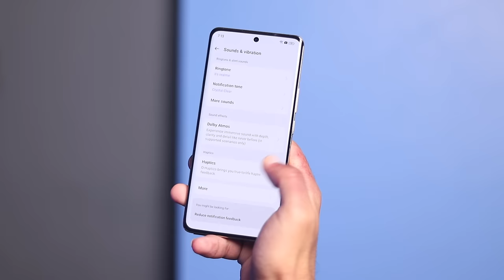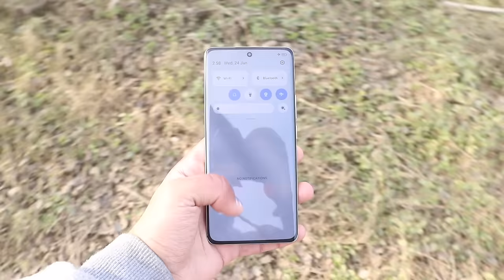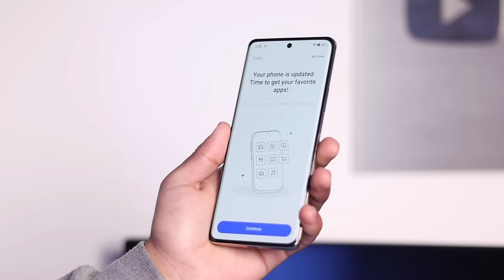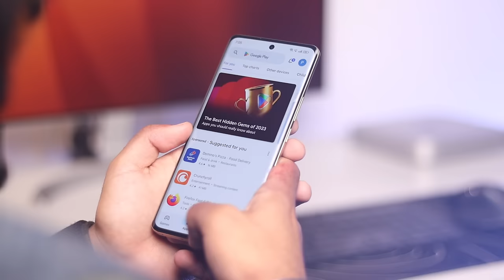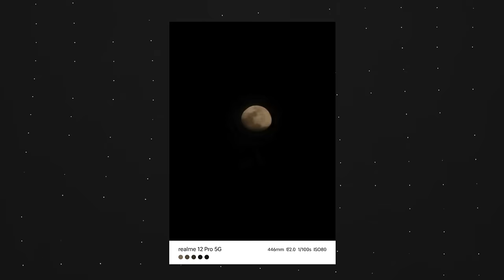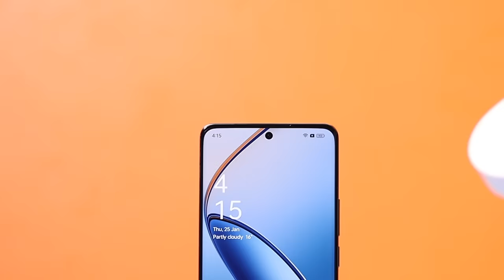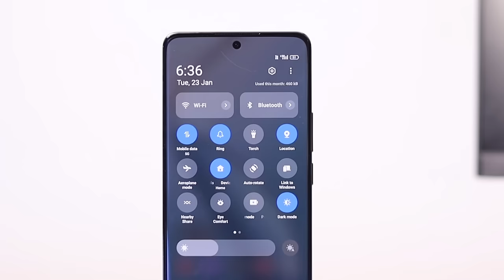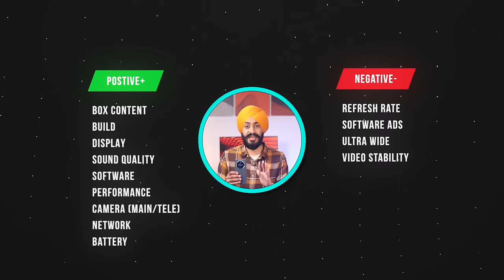Realme 12 Pro 5G After 7 Days Of Usage || IN DEPTH HONEST REVIEW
So in these video I have discussed all the small things in depth about Realme 12 Pro 5G and is it worth buying over Redmi Note 13 Pro 5G and Vivo T2 Pro

Time Stamp -
1. Intro - 00:00
2. Unboxing of Realme 12 Pro 5G - 00:18
3. Design of Realme 12 Pro 5G - 00:36
4. Build Quality of Realme 12 Pro 5G - 01:16
5. Display of Realme 12 Pro 5G - 02:43
6. Fingerprint of Realme 12 Pro 5G - 03:47
7. Sound Quality of Realme 12 Pro 5G - 04:10
8. Software of Realme 12 Pro 5G - 04:35
9. Call Recording in Realme 12 Pro 5G - 05:15
10. Performance of Realme 12 Pro 5G - 05:40
11. Gaming Performance of Realme 12 Pro 5G - 06:17
12. Gyro of Realme 12 Pro 5G - 06:31
13. Camera of Realme 12 Pro 5G - 06:53
14. Video Quality of Realme 12 Pro 5G - 09:11
15. Selfie Camera of Realme 12 Pro 5G - 09:45
16. Network of Realme 12 Pro 5G - 10:29
17. Call Quality of Realme 12 Pro 5G -  10:42
18. Battery Life of Realme 12 Pro 5G - 10:54
19. Conclusion - 11:23
20. Outro - 11:48